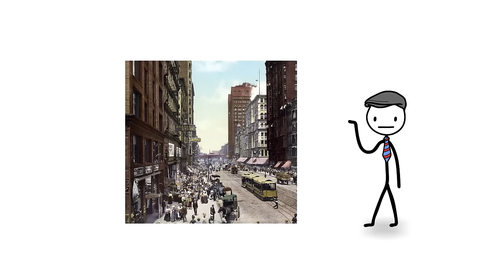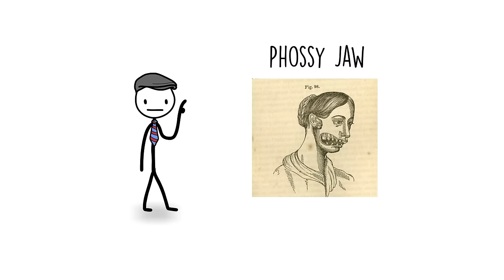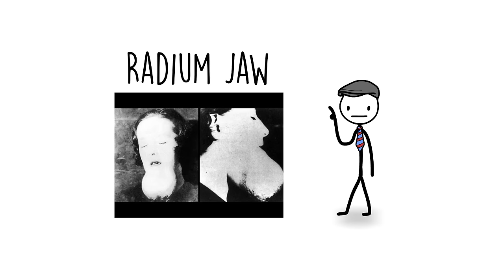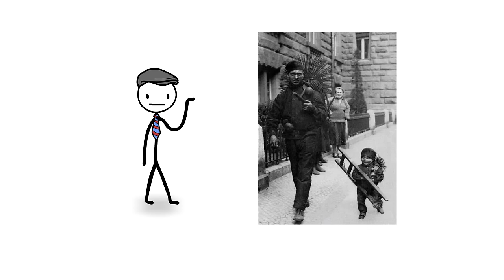The Deadliest Jobs of 19th & 20th Century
We explore some of the toughest and most dangerous jobs from the 19th and 20th centuries. The video takes a close look at the lives of uranium miners, sewer cleaners, matchstick makers, Radium Girls, and young chimney sweeps.

Learn about the dangerous world these people worked in and how they struggled every day. This video is a tribute to their hard work and the risks they took in their jobs.

Join us for this fascinating and educational journey!